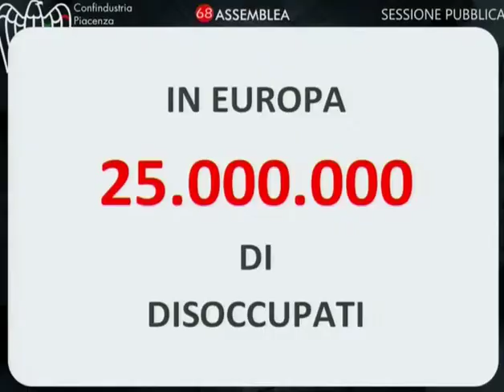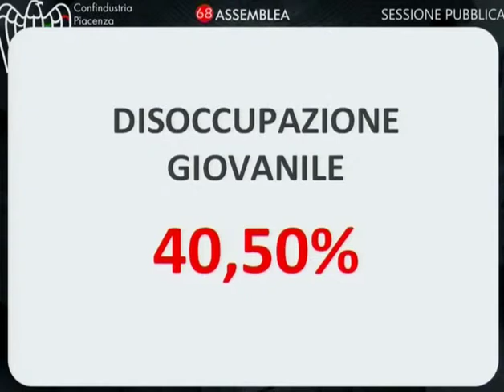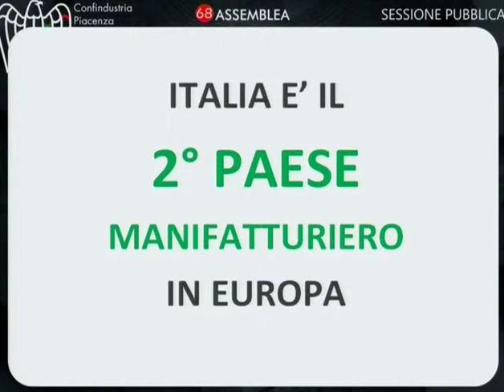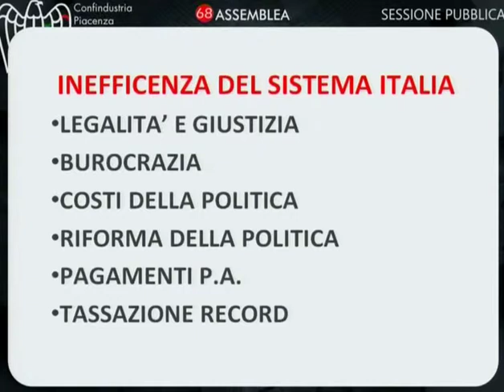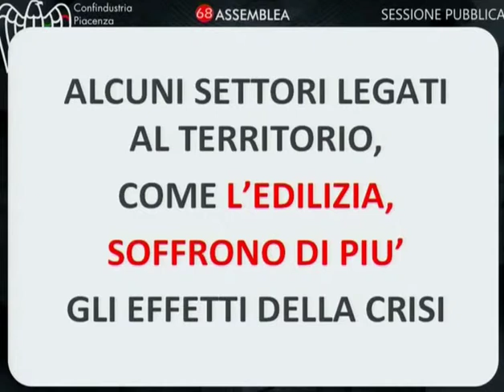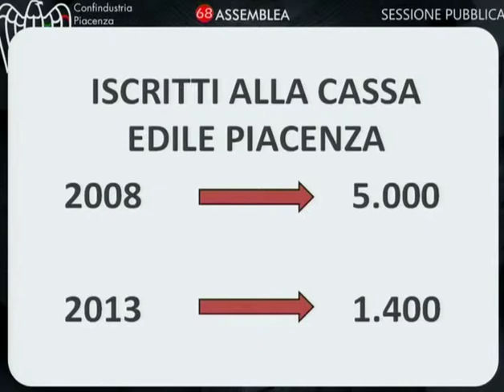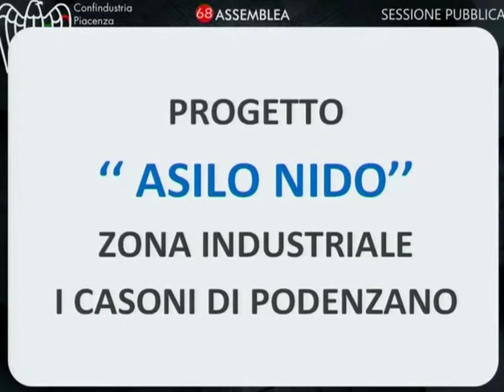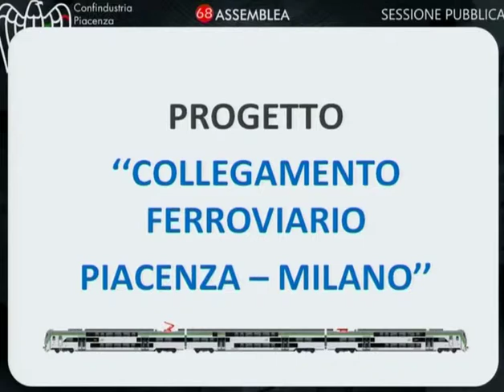68° Assemblea di Confindustria Piacenza - Parte Pubblica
68° Assemblea di Confindustria Piacenza - Parte Pubblica